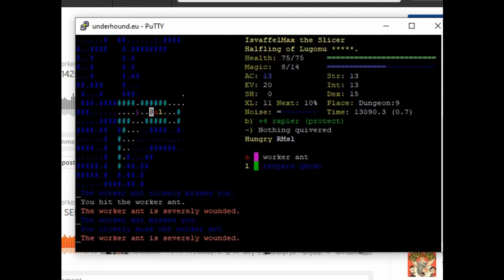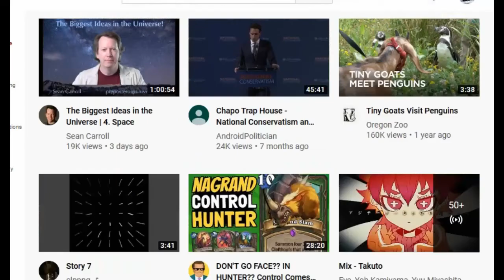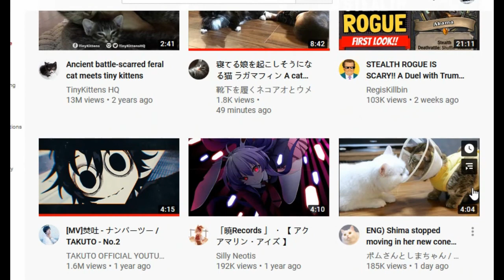Another Day At Quarantine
Quarantine live blog